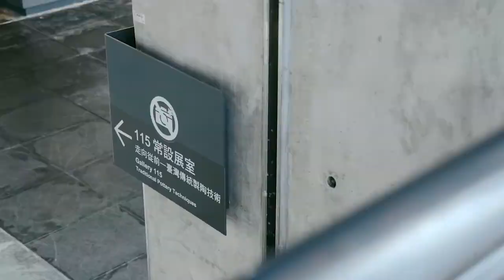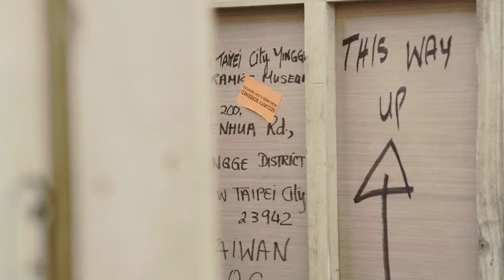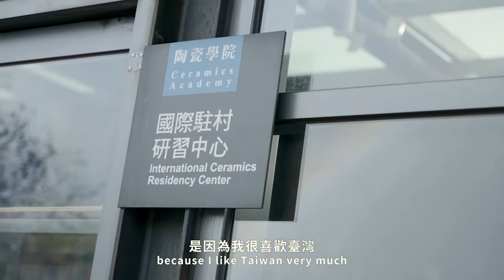陶博館的一日